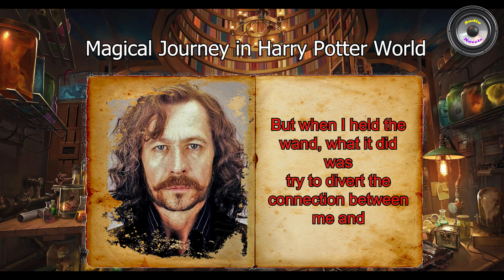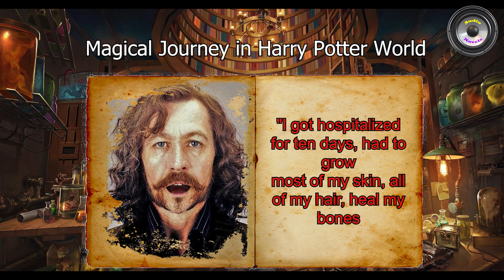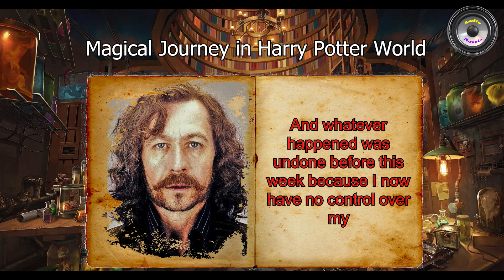Magical Journey in Harry Potter World | Part 17 | Transmigration | Magic | Audiobook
Author : FictionOnlyReader

Genre : Romance, Fantasy, Adventure, Action, School life, Magic, Fan-Fiction

Description : Follow Quinn West, who finds himself in the world of Harry Potter, but are things as they seem, is the world he has landed in the same as the one he once read about.

Will Quinn able to find his way in this new world? Will he ever be able to feel like he belongs here?

What opportunity would the magic of this world provide him? Will it lead him to the light or drown him in the dark?

Tag along as Quinn makes his way into the world of magic as he discovers the secrets behind the infinite potential behind the magic that is within his grasp.